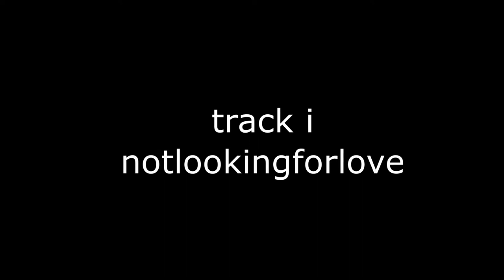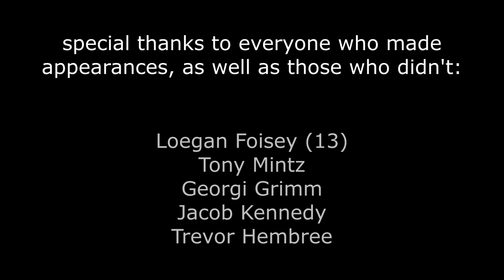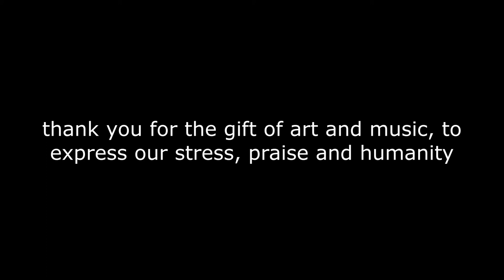ombré: the short film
Thank you to everybody who contributed and made this project possible! I genuinely couldn't have done it without you. And thank you to all of YOU as well, for your continuous love and support!

Special thanks to Trevor Hembree for the beautiful art, and Jacob Kennedy for his expressed interest in the film and for being an all-around magical being :P